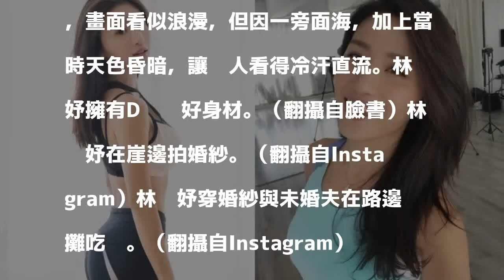野炮女星挺肚崖邊拍婚紗 尪這個動作好驚險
〔娛樂頻道／綜合報導〕28歲港星林芊妤擁有34D爆乳好身材，受封「港版瑤瑤」，2014年與富二代在公廁「野戰」被抓包，因而一夕成名，她與圈外男友翟志榮交往3年多，原預計年底結婚，近期卻發現意外懷孕，小倆口已於4日遞交擬結婚通知書，昨開心拍婚紗，沒想到地點卻是在崖邊。

發表評論評論如下。